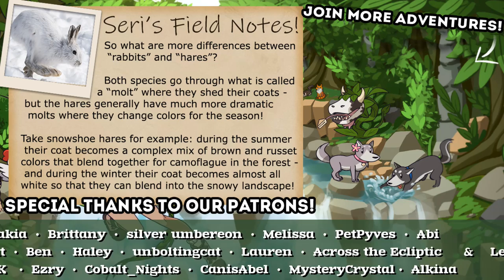The Willful Nature of Wandering LARKS!! 🐺 Wolf Quest: Bountiful Wilds • #47